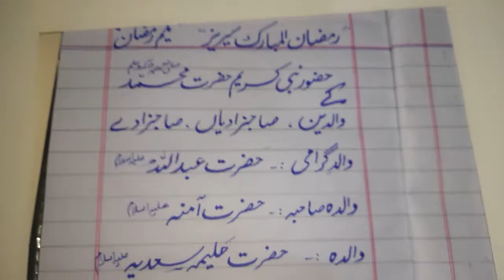Calligraphy of Prophet Muhammad's Parents, Daughters & Sons نبی کریم کے والدین اور اولاد کے نام 01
Calligraphy of Hazrat Muhammad's Parents, Daughters and Sons نبی کریم کے والدین اور اولاد کے نام ||Abdul Wahab
Mr.Abdul Whab is A trainer Motivational Speaker and Calligrapher as well. here in this video he is teaching a skill writing and reading for all students and new learners of Seerah Rasool Prophet Mohammad s.a.w.w ..